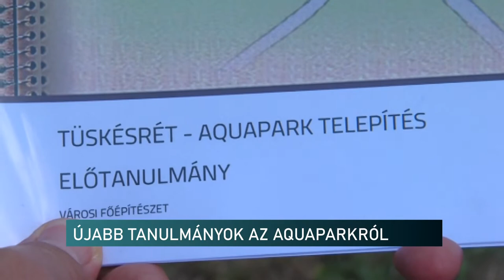Újabb 40 millió a pécsi aquaparkra - tanulmányokat rendel az önkormányzat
Újabb tanulmányokat rendel a pécsi önkormányzat 40 millió forintért, a baranyai megyeszékhelyre tervezett aquaparkhoz - mondta stábunknak a gazdasági bizottság fideszes tagja. Barkóczi Csaba szerint ez ablakon kidobott pénz nem szolgálja az ittélőket. A fürdő megvalósítását bizonytalanságok veszik körül. Ráadásul a fenntartását sem tudja majd biztosítani a pécsi költségvetés a politikus szerint. A tanulmányok elkészítése csak az azt végzőknek hoz hasznot.